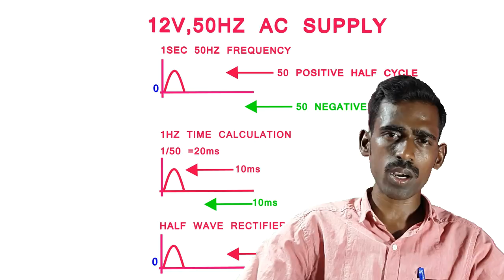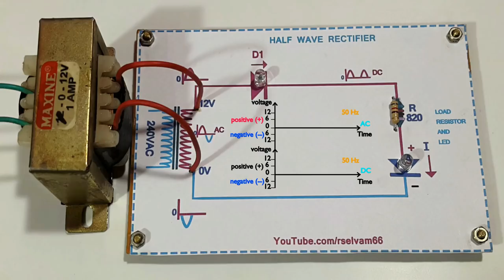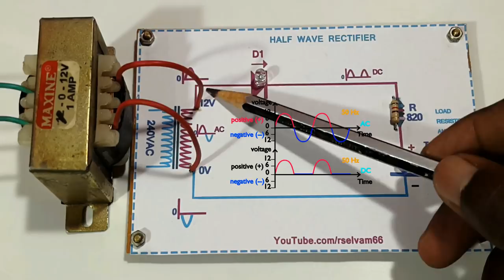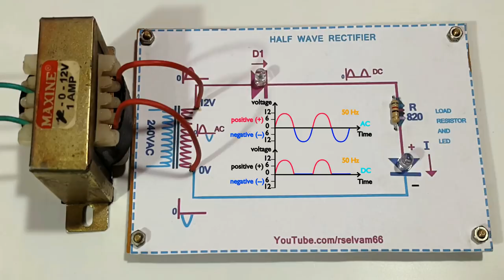how a work half wave rectifier using light emitting diodes|Tamil and English